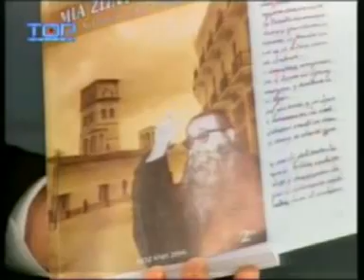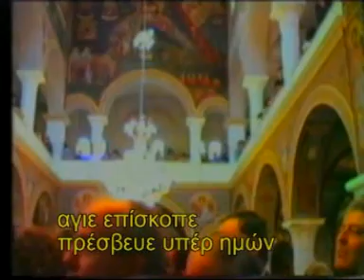επ. Αγουστίνος Καντιώτης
ο μεγαλύτερος ιεροκήρυκας του 20 ου αιώνα